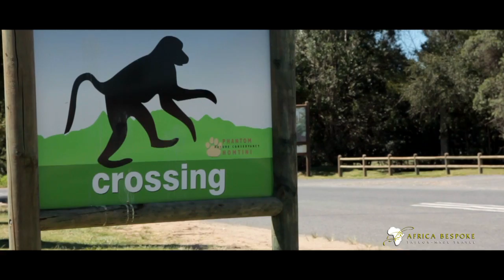Africa Bespoke Garden Route Tours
The Garden Route: this legendary lush coastal belt is famed for its relaxed atmosphere, stunning Knysna Forest, swimming beaches, clear water lagoons and more. A great area to explore, shop, adventure, eat and relax. Must see stops along the way include Knysna, Plettenberg Bay and Nature's Valley.